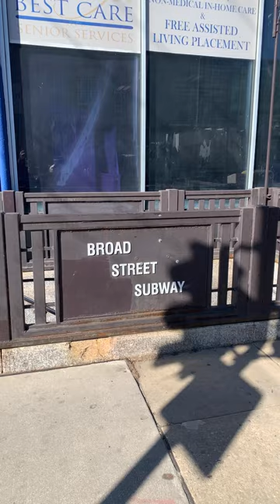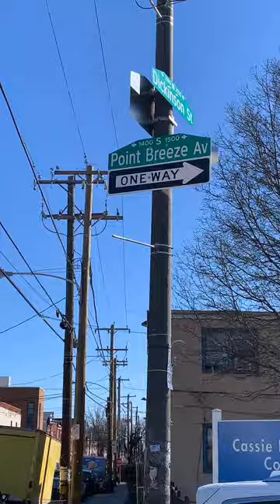Searching for Philly: Ep. 04 - Newbold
Highlights of living in Newbold, South Philadelphia. Topics include: Local Businesses, Public Spaces, Public Transportation, Walkability, and Homes. Presented by PA licensed real estate agent Nick Selvaggi.

Nick Selvaggi, REALTOR®
Copper Hill Real Estate - The Avenue Team